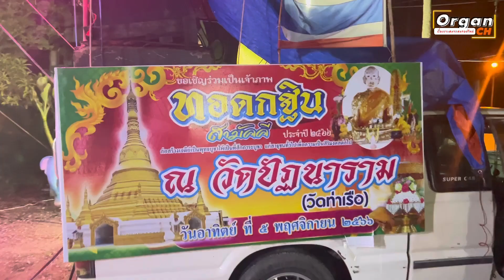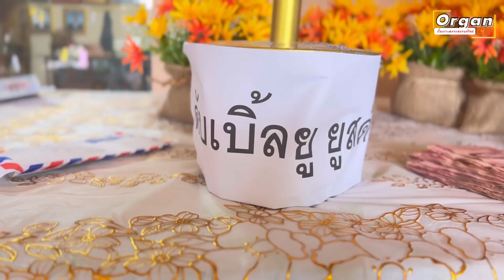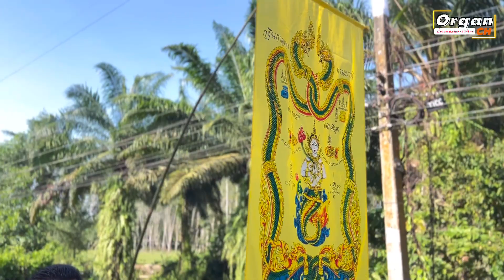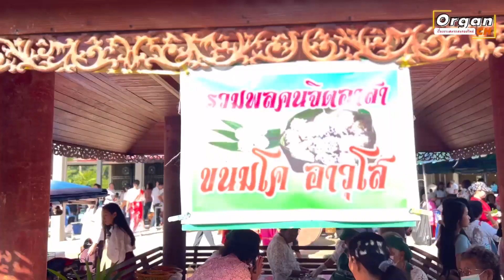l Organ CH :: งานแห่กฐินวัดปัฎนาราม (วัดท่าเรือ) 2566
🥬อะนะชิ Anashi アナシ .คาเฟ่แนวสุขภาพ

📍สี่แยกบ้านนาเดิม เข้าซอยแก้มลิงพรุกง (ก่อนถึงปั้มน้ำมันบางจาก)
ต.บ้านนา อ.บ้านนาเดิม จ.สุราษฏร์ธานี
เปิด 09:00 - 19:00 (หยุดวันพฤหัส)

✨กดรับคูปองส่วนลดก่อนแวะที่นี่